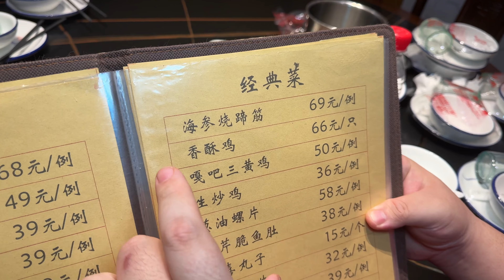沈阳传说中的辽菜四绝菜，诚意小厨，溜黄菜、锅包肉、葱烧海参